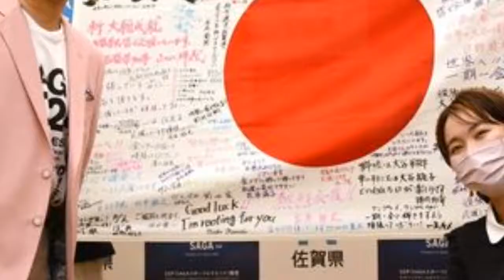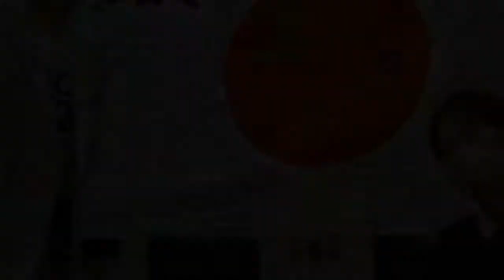ダニエウ・アウヴェスってどんな選手？38歳で東京五輪ブラジル代表に参戦！元バルセロナDFのプレースタイルとは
googletag.cmd.push(function() { googletag.display('sp_article_underphoto'); }); 　ブラジルサッカー連盟（CBF）は現地時間17日、東京五輪に臨むメンバー18名を発表した。そのメンバーに38歳DFダニエウ・アウヴェスが選出されている。現在はサンパウロでプレーするアウヴェスとはどんな選手なのか紹介する。 【今シーズンのJリーグはDAZNで！ いつでもどこでも簡単視聴。1ヶ月無料お試し実施中】 　母国ブラジルのバイーア下部組織出身であるアウヴェスは18歳でプロ契約し2001年11月にプロデビューを果たした。2003年1月にセビージャへ移籍。同年に行われたワールドユース（U-20ワールドカップ）では全試合に出場し、U-20ブラジル代表の優勝に貢献した。 　セビージャに移籍後のアウヴェスはすぐに主力に定着。2005/06シーズンのUEFAカップ（現ヨーロッパリーグ）MVPに輝き優勝に貢献。その後セビージャでの活躍が認められ、2008年7月にサイドバックの選手としては当時の最高額でバルセロナへ移籍。バルサにUEFAチャンピオンズリーグ（CL）やラ・リーガなど数々のタイトルをもたらした。 　その後アウヴェスは2016年6月にユベントスと2年契約を締結。イタリアでも活躍し、セリエAとコッパ・イタリア優勝に貢献。次に加入したパリ・サンジェルマン（PSG）でもリーグやカップ戦の優勝を経験した。欧州で数々のタイトルを獲得したセレソンの右サイドバックは2019年8月にサンパウロへ移籍し、17年ぶりの母国復帰となった。 　そんなアウヴェスは攻撃的な右サイドバックだ。足元の技術は抜群でパスセンスもある。個人技だけではなく、味方との連係が得意。バルセロナ時代に見せたリオネル・メッシとのコンビネーションプレーは圧巻だった。阿吽の呼吸でバルサの攻撃を彩った。スピードもあるアウヴェスだが、そのスピードに頼るのではなくテクニックを活かしたプレーをする。また、クロスの精度も高く右サイドをフリーにさせると大変危険だ。 　アウヴェスの攻撃に目が行きがちだが、小柄であるものの対人や空中戦も強い。東京五輪では間違いなく、攻守の中心となるだろう。また、同大会ではリーダーとしてチームを牽引することも期待されている。この男の活躍がブラジルの